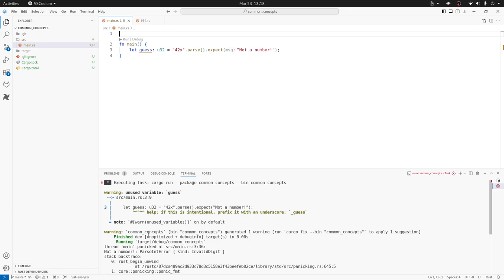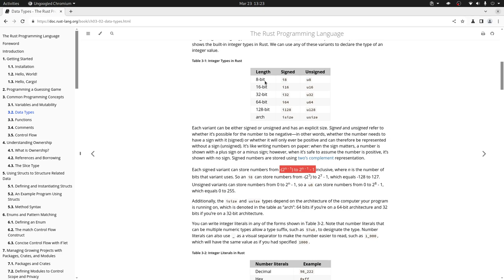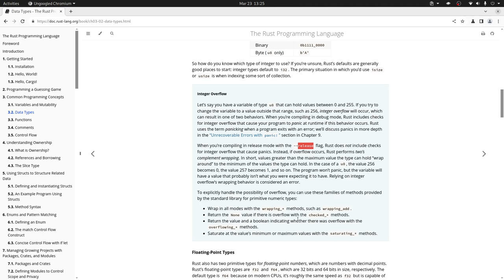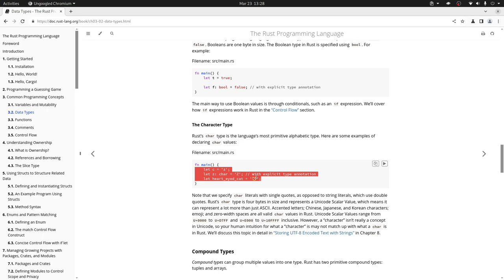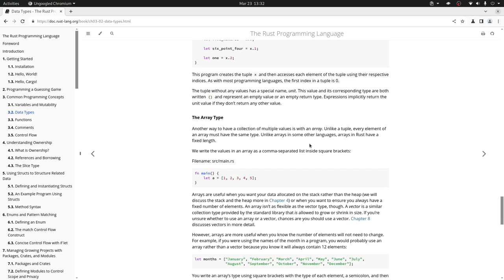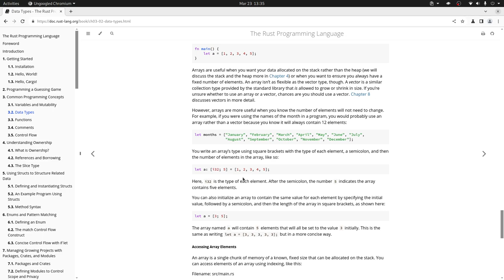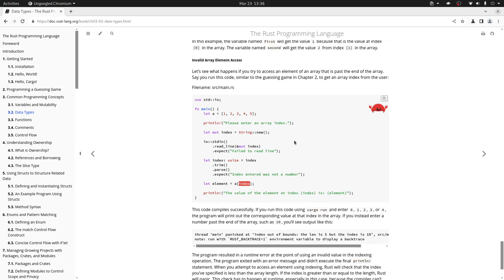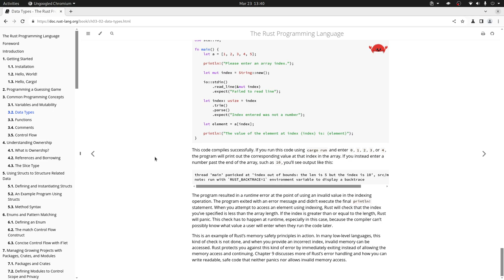Rust para Juniors - Tipos de datos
En esta sexta entrega te contamos sobre algunos tipos de datos en Rust quédate hasta el final, no te lo pierdas.